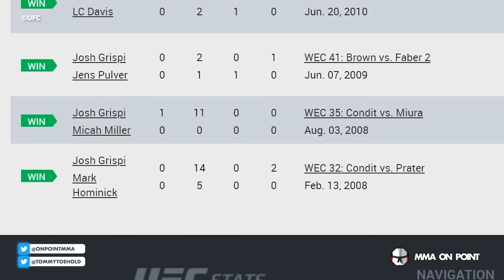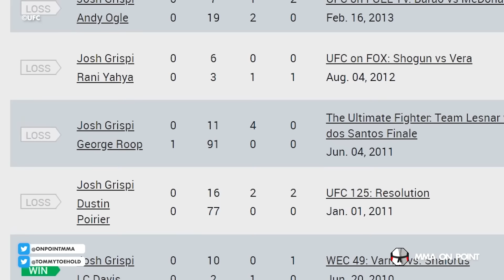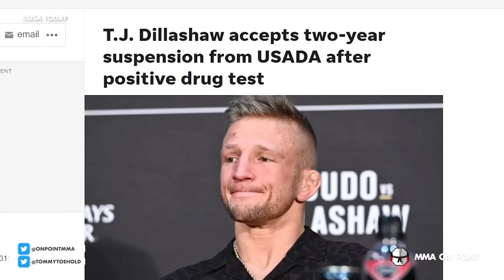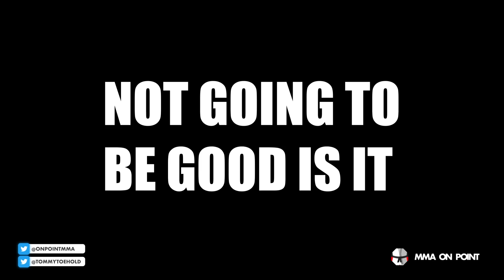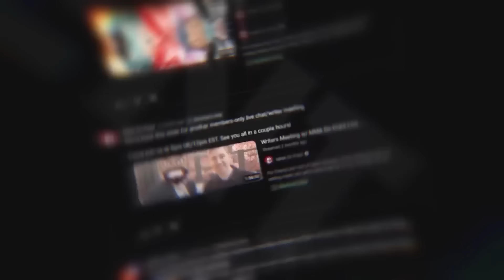10 Massive MMA Career Gambles That Failed